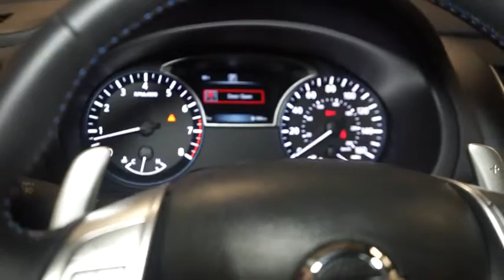2016 Nissan Altima Hillside, Newark, Union, Elizabeth, Springfield, NJ 360868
2016 Nissan Altima
2016 Nissan Altima 2.5 SR - Stock#: 360868 - VIN#: 1N4AL3AP7GC209016

Bluetooth Wireless Phone Connectivity,Window Grid Diversity Antenna,Radio w/Clock and Radio Data System,Radio: AM/FM/CD/MP3 Audio System w/NissanConnect -inc: Mobile Apps, 5 color audio display, USB connection port for iPod interface and other compatible devices, hands-free text messaging assistant, smartphone integration for iPhone and Android handsets, Radio Data System (RDS), aux-in, 6 speakers and streaming audio via Bluetooth wireless technology w/voice recognition,2 LCD Monitors In The Front,Radio: AM/FM/CD/MP3 Audio System w/NissanConnect -inc: Mobile Apps, 5 color audio display, Siri Eyes Free voice recognition, USB port, hands-free text messaging assistant, Radio Data System (RDS), aux-in, 6 speakers and streaming audio via Bluetooth wireless technology w/voice recognition,Light Tinted Glass,Chrome Side Windows Trim and Black Front Windshield Trim,Galvanized Steel/Aluminum Panels,Body-Colored Rear Bumper,Compact Spare Tire Mounted Inside Under Cargo,Body-Colored Front Bumper,Chrome Door Handles,Body-Colored Power Side Mirrors,Black Grille w/Chrome Accents,Wheels: 18 x 7.5 Machined Finish Aluminum Alloy,Front Windshield -inc: Sun Visor Strip,Lip Spoiler,Front Fog Lamps,Trunk Rear Cargo Access,Wheels: 18 x 7.5 Unique Machined Aluminum Alloy,Speed Sensitive Variable Intermittent Wipers,Steel Spare Wheel,Fully Automatic Projector Beam Halogen Daytime Running Headlamps w/Delay-Off,Tires: P235/45VR18 AS,Clearcoat Paint,Fixed Rear Window w/Defroster,Front Cupholder,Power 1st Row Windows w/Driver 1-Touch Up/Down,Perimeter Alarm,Driver / Passenger And Rear Door Bins,Cloth Seat Trim,Illuminated Locking Glove Box,Cargo Area Concealed Storage,NissanConnect Selective Service Internet Access,8-Way Power Driver Seat -inc: Power Recline, Height Adjustment, Fore/Aft Movement, Cushion Tilt and Power 2-Way Lumbar Support,Driver And Passenger Visor Vanity Mirrors w/Driver And Passenger Illumination,Front Cigar Lighter(s),Interior Trim -inc: Metal-Look Instrument Panel Insert, Metal-Look Door Panel Insert, Simulated Wood Console Insert and Chrome Interior Accents,Full Floor Console w/Covered Storage, Mini Overhead Console w/Storage and 1 12V DC Power Outlet,Rear Cupholder,Leatherette Door Trim Insert,Remote Releases -Inc: Power Cargo Access and Mechanical Fuel,Delayed Accessory Power,Cargo Space Lights,Day-Night Rearview Mirror,Bucket Front Seats w/Cloth Back Material and Power 2-Way Driver Lumbar,Engine Immobilizer,Air Filtration,Carpet Floor Trim and Carpet Trunk Lid/Rear Cargo Door Trim,1 12V DC Power Outlet,Leather Gear Shift Knob,Full Cloth Headliner,Gauges -inc: Speedometer, Odometer, Engine Coolant Temp, Tachometer, Trip Odometer and Trip Computer,Outside Temp Gauge,Proximity Key For Doors And Push Button Start,Front Bucket Seats -inc: 6-way manual driver's seat and 4-way manual passenger's seat,Manual Air Conditioning,Analog Display,Front And Rear Map Lights,Power Door Locks w/Autolock Feature,Driver Foot Rest,Power Rear Windows,5 Person Seating Capacity,Valet Function,Fade-To-Off Interior Lighting,4-Way Passenger Seat -inc: Manual Recline and Fore/Aft Movement,HVAC -inc: Underseat Ducts,Remote Keyless Entry w/Integrated Key Transmitter, 2 Door Curb/Courtesy, Illuminated Entry, Illuminated Ignition Switch and Panic Button,Full Carpet Floor Covering,Systems Monitor,Remote Releases -Inc: Power Trunk/Hatch and Mechanical Fuel,2 Seatback Storage Pockets,Interior Trim -inc: Metal-Look Instrument Panel Insert, Metal-Look Door Panel Insert, Metal-Look Console Insert and Chrome Interior Accents,FOB Controls -inc: Trunk/Hatch/Tailgate,Manual Adjustable Front Head Restraints and Fixed Rear Head Restraints,Ashtray,60-40 Folding Bench Front Facing Fold Forward Seatback Rear Seat,Leather/Metal-Look Steering Wheel,Seats w/Cloth Back Material,Cruise Control w/Steering Wheel Controls,Front Center Armrest w/Storage and Rear Center Armrest,Trip Computer,Manual Tilt/Telescoping Steering Column,110 Amp Alternator,18 Gal. Fuel Tank,Front-Wheel Drive,4211# Gvwr,Sport Tuned Suspension,Quasi-Dual Stainless Steel Exhaust w/Chrome Tailpipe Finisher,550CCA Maintenance-Free Battery w/Run Down Protection,Engine: 2.5L DOHC 16-Valve 4-Cylinder,Transmission: Xtronic CVT (Continuously Variable),Gas-Pressurized Shock Absorbers,4-Wheel Disc Brakes w/4-Wheel ABS, Front Vented Discs, Brake Assist and Hill Hold Control,Transmission: Xtronic CVT (Continuously Variable) -inc: paddle shifters,Multi-Link Rear Suspension w/Coil Springs,Fr